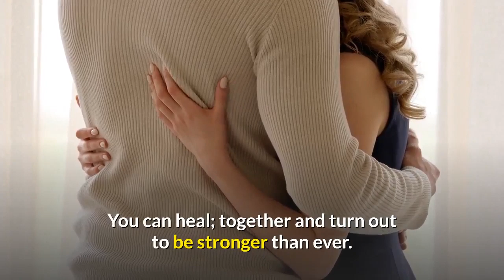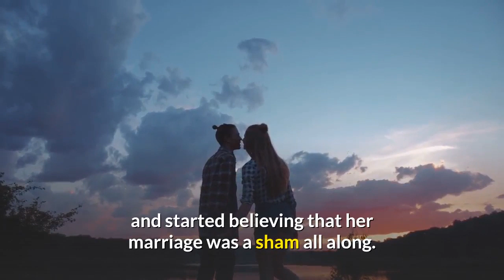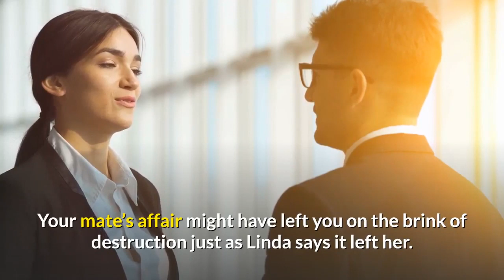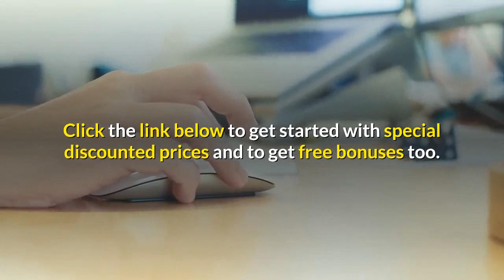Journey To Trust Review - Does It Work?